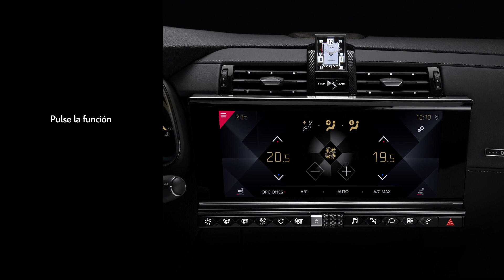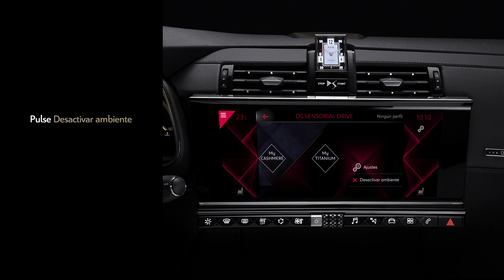DS Sensorial Drive: una experiencia de conducción a la carta (tutorial)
En este vídeo encontrarás un completo tutorial sobre la avanzada tecnología DS SENSORIAL DRIVE. La iluminación 'poly-ambiant' que proporciona se difunde en haces desde los paneles de las puertas delanteras.

Los ocho colores a elegir ofrecen la creación de ambientes lumínicos que van desde el dinamismo a la sensación de bienestar durante la conducción nocturna.

Si quieres conocer todos los detalles del funcionamiento de DS SENSORIAL DRIVE, ¡dale al play y disfruta de una experiencia de conducción superior!